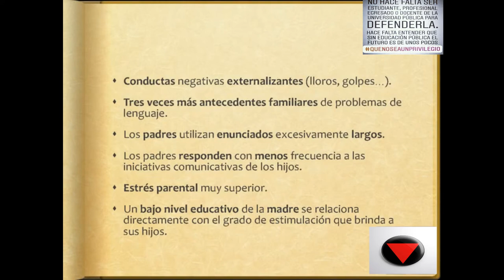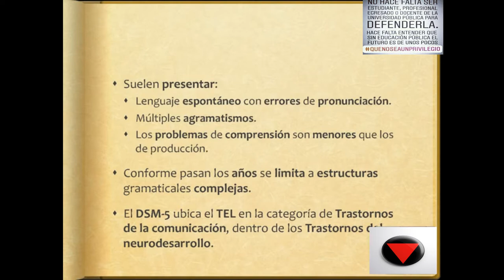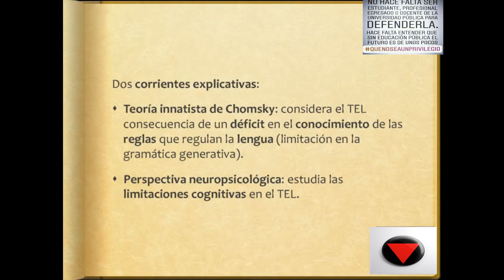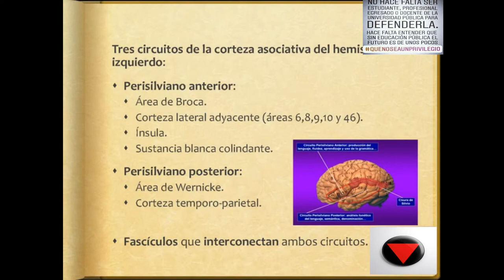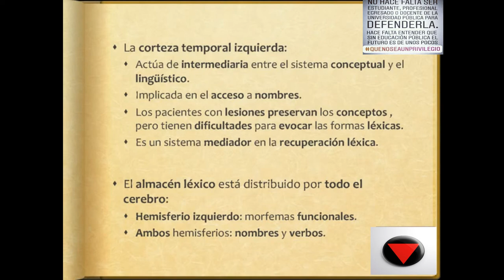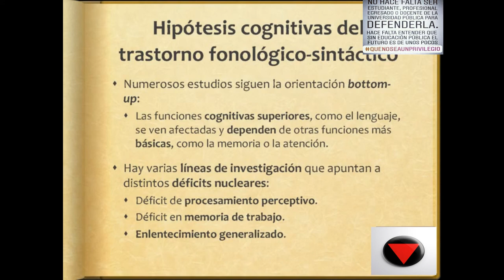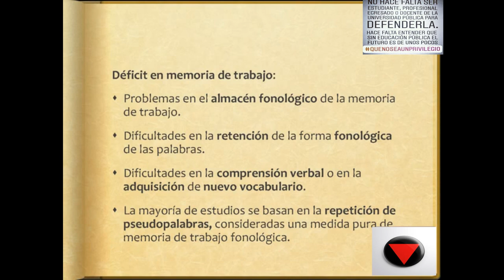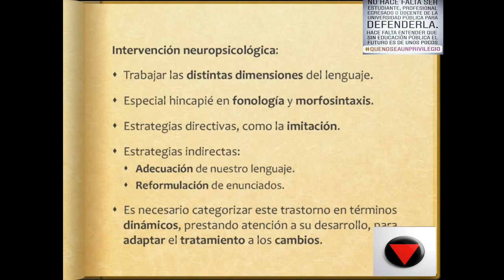Tema 15 Trastorno fonológico sintáctico del lenguaje